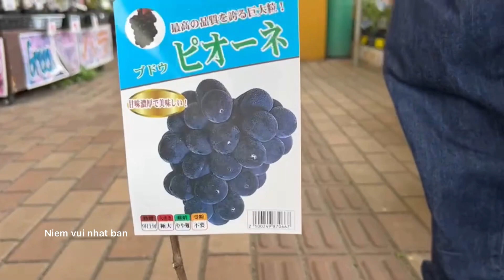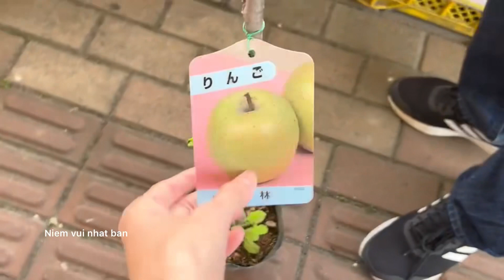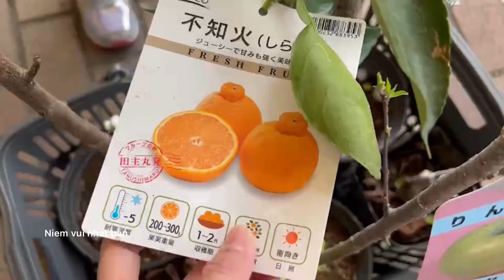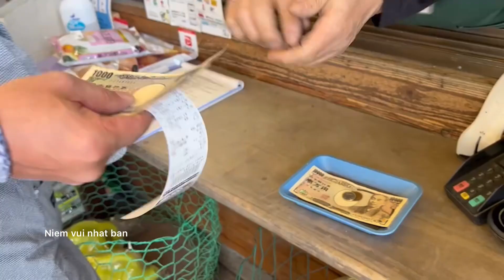Đi mua cây và hoa về nhà trồng ở Nhật / go to buy the tree and flower for plant in Japanese